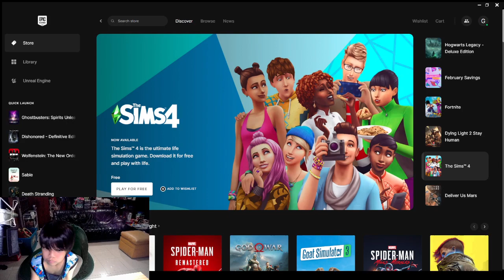Ghostbusters: Spirits Unleashed - Cross Platform Multiplayer part 5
Cross-Platform Multiplayer on Ghostbusters: Spirits Unleashed

Lucas has a full Ghostbuster costume so it made sense for him to play the video games. He started out with Ghostbusters: The Video Game and now that this new game is out, he loves playing it and keeps looking for other players to join.

Ghostbusters: Spirits Unleashed is a 2022 action game developed and published by IllFonic. An asymmetrical multiplayer game based on the Ghostbusters media franchise, the game was released for Microsoft Windows, PlayStation 4, PlayStation 5, Xbox One, and Xbox Series X/S in October 2022.

Are you a fan of Ghostbusters? Then check out Ghostbusters: Spirits Unleashed – a fantastic new game that features cross platform multiplayer!

In this game, you'll join the cast of Ghostbusters as they battle the evil spirits of New York City. In addition to multiplayer mode, the game features an exciting story mode that will keep you entertained for hours. If you're a fan of Ghostbusters, then you won't want to miss this fantastic new game!

recording and editing by his dad: @trooperdad
writing and descriptions by his mom: @rejjventress